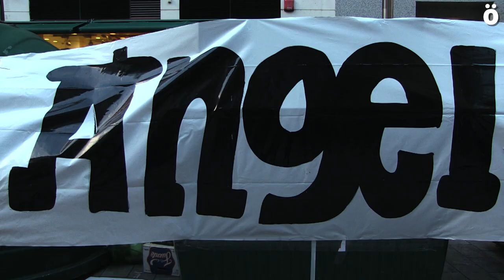Angel Berrueta gogoratu dute, bere hilketaren 19. urteurrenean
Donibane auzoak, urtero egiten duen bezala, Angel Berrueta bizilaguna eta Kontxi Sanchiz hernaniarra gogoratu ditu ekitaldi batekin. 2004ko martxoaren 11ean Madrilen izandako atentatu yihadisten ondorioz izandako liskar batean, Espainiako polizia batek bere semearen laguntzarekin Berrueta hil zuten, atentatu horiek ETAri leporatzen zizkion kartel batek bere dendan jarri nahi ez zuelako. Sanchiz, bi egun beranduago hil zen Hernanin Ertzaintza manifestazio baten aurka oldartu zenean.